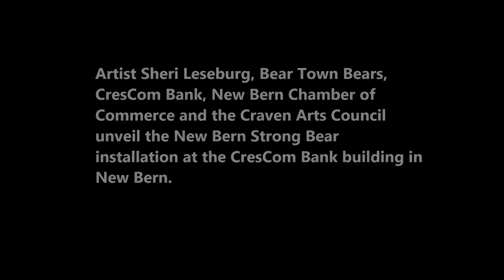VIDEO: NewBernStrong Bear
Bear Town Bears, CresCom Bank, New Bern Chamber of Commerce and the Craven Arts Council and Gallery unveil the New Bern Strong Bear installation at the CresCom Bank building, at 412 South Front Street in downtown New Bern, N.C., August 8, 2019. Colorful hand-painted design for the New Bern Strong Bear is by artist Sheri Leseburg. [Video by Gray Whitley / Sun Journal Staff]